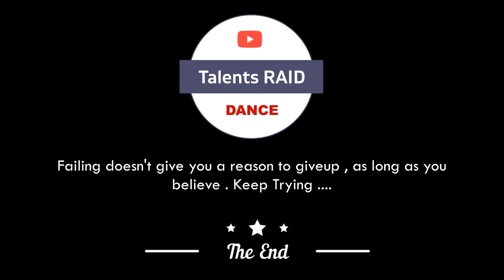Dance Competition || Yash Jagadish || Maharastra ,Nashik || Age- 19 || G3-S2@talentsraid